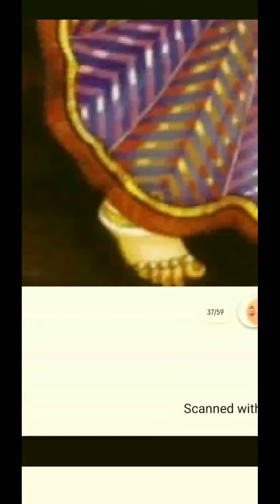First time ever||Complete Ramayanam in just 6 mts||సంపూర్ణ దృశ్య రామాయణం||By Sri knowledge world